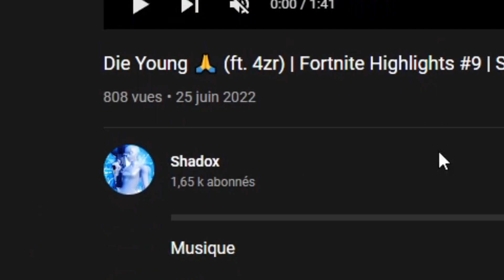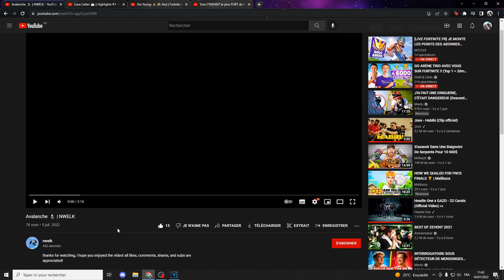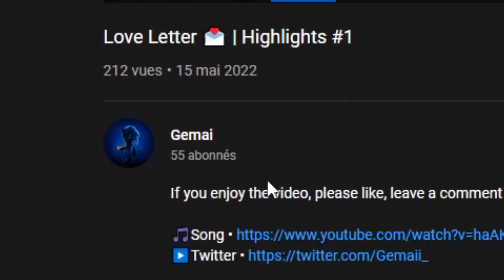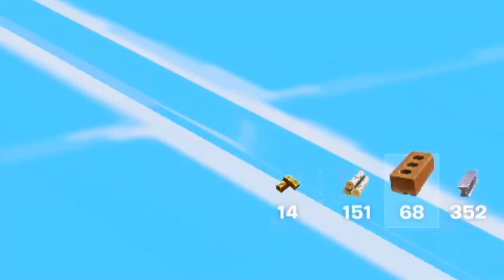Ce Joueur MANETTE INCONNU va GAGNER les FNCS 🤫🎮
Salut moi c'est G4B Kinder 👋.
Je suis créateur de contenu pour la Glory4builders
Tu peux retrouver tous les réseaux de la G4B juste